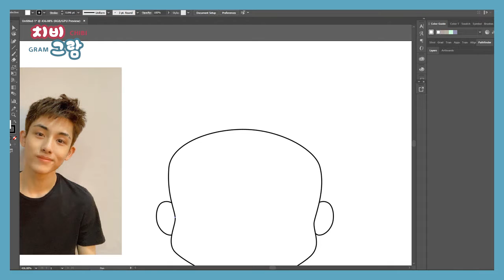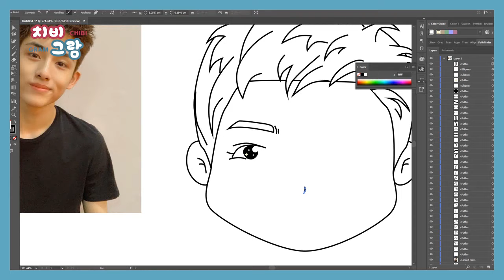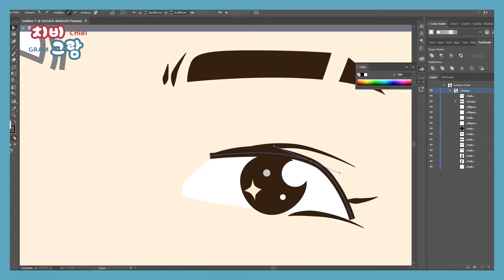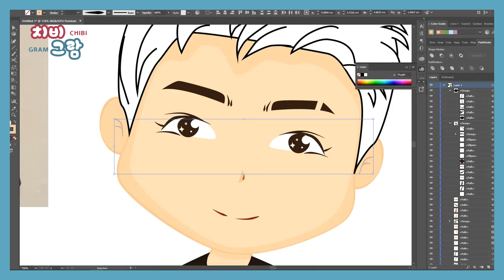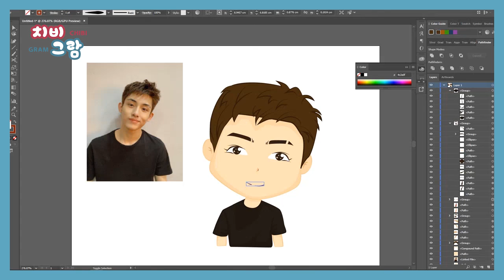ChibiGram - WayV Winwin Part II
This is Chibi of WayV Winwin
from Instagram account

You can also request your chibi by tagging me or send your Instagram photo link on my Instagram